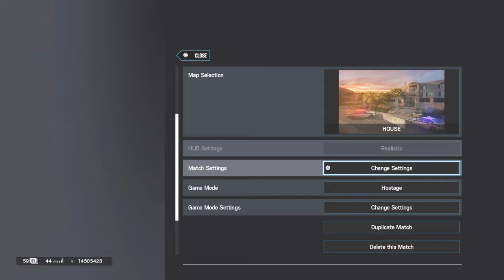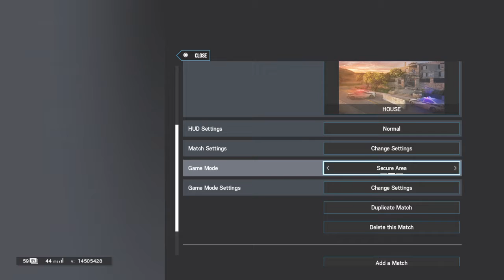Michael Myers on the new reworked house map